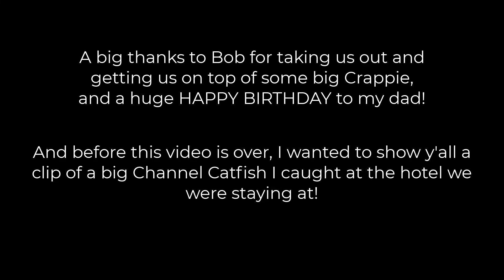Was it a CRAPPIE Day? Fishing Lake Somerville for Crappie in Somerville Texas with a GUIDE!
Crappie Fishing in Lake Somerville in Somerville, TX!  Fishing Guide Bob's  Tail Guide Service based out of Bastrop, TX.  Drop Shot rig fishing for Crappie an White Bass in early Spring.  Hudson's Fishing Adventures first time out hunting crappie!

License ID: QrnAnMl02N6